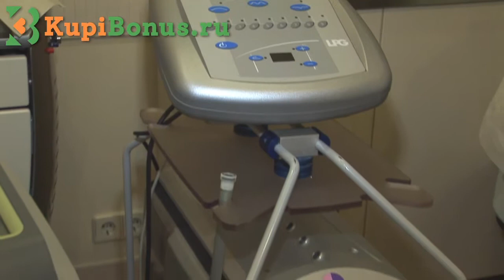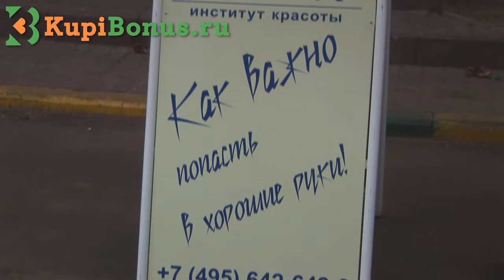Клиника «СПИК» на KUPIBONUS.RU